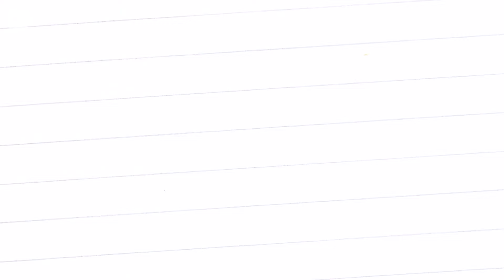Sketchup - Russin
Sketcher som hittats på och spelats av er!
Frida och hennes kompis Michelle från Kvevlax går i samma skola och i samma klass. Dessutom har de likadana skolväskor!